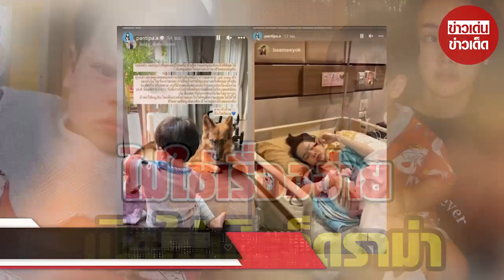น้องสาวปุ้มปุ้ย เขียนข้อความถึงหลาน หลังเเม่โดนดราม่าเปิดหน้าลูก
เผยโฉมหน้าลูกชายคนเเรกให้ได้เห็นกันเเล้ว สำหรับ ปุ้มปุ้ย พรรณทิพา เเละต้องบอกเลยว่าน้องไซอัลบลูน่ารักน่าชังเเถมหล่อมาก ล่าสุด ( 21 กุมภาพันธ์ 2566 ) น้องสาวของปุ้มปุ้ย น้องของ ไซอัลบลู ได้โพสต์ข้อความถึงหลายชายว่า

"ไซอัลครับ แม่หนูเก่งที่สุดเลยรู้ไหมครับ น้าเชื่อว่าแม่หนูจะเลือกสิ่งที่ดีที่สุดให้กับหนูเสมอในทุกๆช่วงเวลาชีวิตของหนูครับ ทุกอย่างมีเหตุและผลและช่วงเวลาบริบทนั้นๆ การออกจาก Safe Zone ตัวเองมันไม่ใช่เรื่องง่ายเลย เราเป็นน้าเรายังนอยด์ บางครั้งที่คนมาตั้งข้อสงสัยเกี่ยวกับหลาน

เราก็มีหลุดเมนต์ตอบกลับไปเยอะเช่นกัน เรื่องน้องไม่ปกติ น้องพิการ บลาๆ วันนี้เราเป็นน้าก็เหมือนปลดล็อกไปอีกจุดเหมือนกัน สิ่งเหล่านี้มันกระทบจิตใจมากๆ นะ น้าขอให้หนูเติบโตแข็งแรง ทั้งกายและใจ ให้หนูมีความสุขสดใส ได้ใช้ชีวิตตามที่หนูเลือกเดิน น้าจะอยู่ตรงนี้เสมอนะครับ จากน้าบ้วย ถึงไซอัลบลู"

00:00 - Intro
00:10 - News
01:00 - Minute